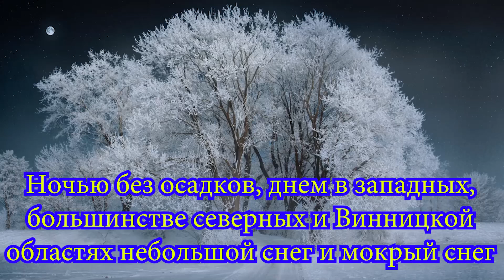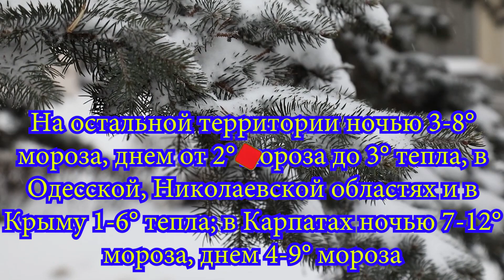Северный циклон принесет в Украину снег и ветер: синоптики назвали дату похолодания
В Украину идут похолодания и снегопады, которым будет предшествовать несколько дней небольшого потепления.

Об этом сообщила в Facebook пресс-служба Украинского гидрометеорологического центра.

Это зимой наблюдается весьма динамичное поведение синоптических процессов в Европе. Из-за этого в регионе происходят постоянные температурные "качели" с перепадами давления и порывистым ветром.

20 января на погоду в Украине окажет влияние атмосферный фронт очередного северного циклона IDA. В связи с этим в некоторых областях будут наблюдаться значительные снегопады и сильный ветер.

Ночью без осадков, днем в западных, большинстве северных и Винницкой областях небольшой снег и мокрый снег. В Карпатах и Закарпатье значительный снег, метели. На остальной территории без осадков.

Ветер юго-западный, 7-12 м/с, утром и днем в западных областях порывы 15-20 м/с.

На дорогах местами гололед.

Температура в восточных, юго-восточных, Полтавской и Сумской областях ночью 10-15° мороза, днем 1-6° мороза; на остальной территории ночью 3-8° мороза, днем от 2° мороза до 3° тепла, в Одесской, Николаевской областях и в Крыму 1-6° тепла; в Карпатах ночью 7-12° мороза, днем 4-9° мороза.